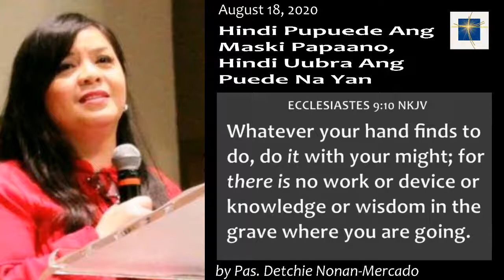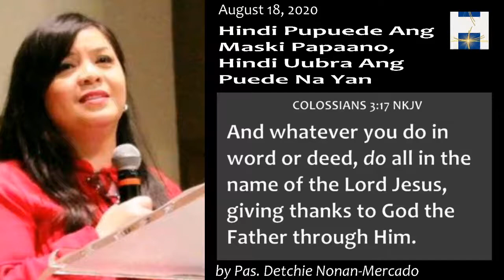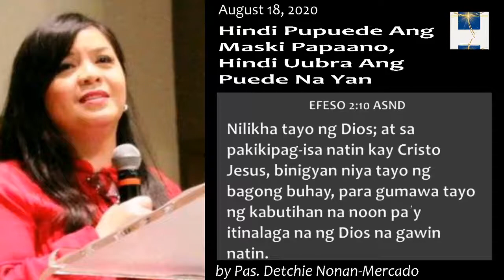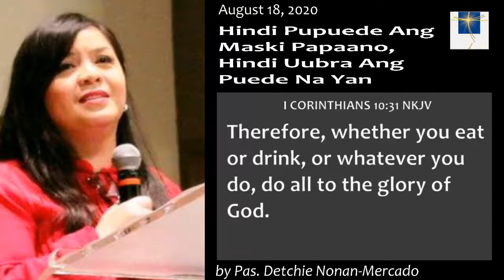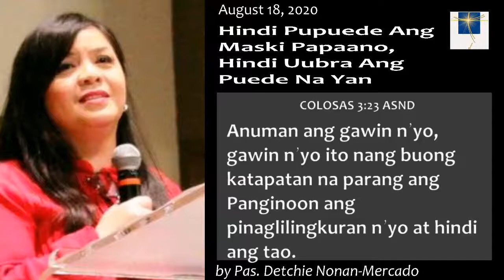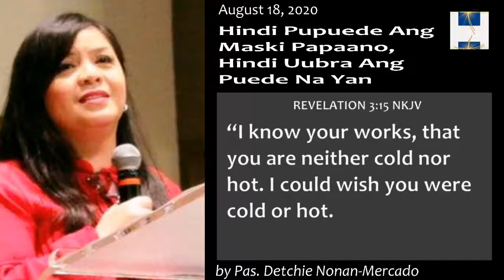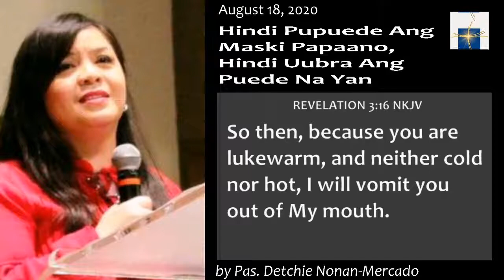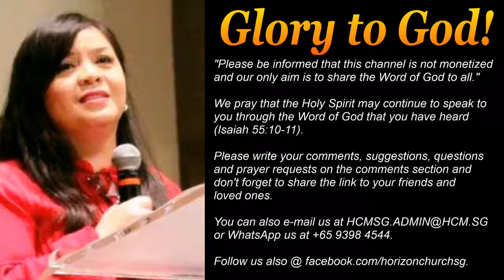Hindi Pupuede Ang Maski Papaano, Hindi Uubra Ang Puede Na 'Yan -MIDDAY REFRESHMENT FROM.. - 20200818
August 18, 2020 - Midday Refreshment from God's Word by Pas. Detchie Nonan-Mercado (Hindi Pupuede Ang Maski Papaano, Hindi Uubra Ang Puede Na 'Yan)